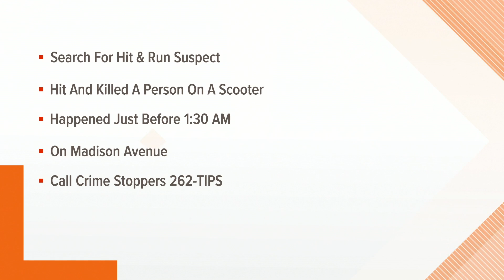Scooter rider killed in hit and run crash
A man was killed when struck while riding a scooter early Saturday morning on Indy's south side.